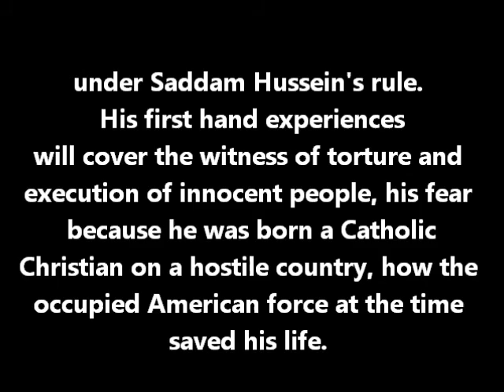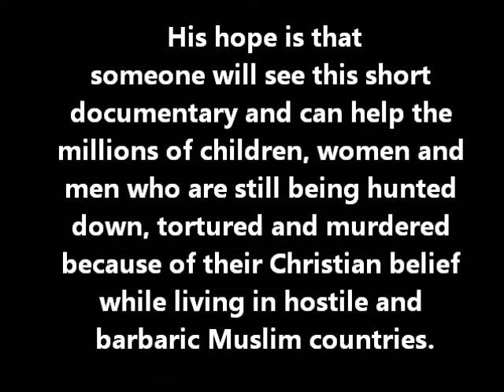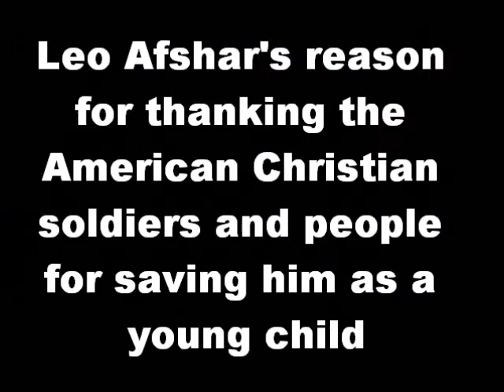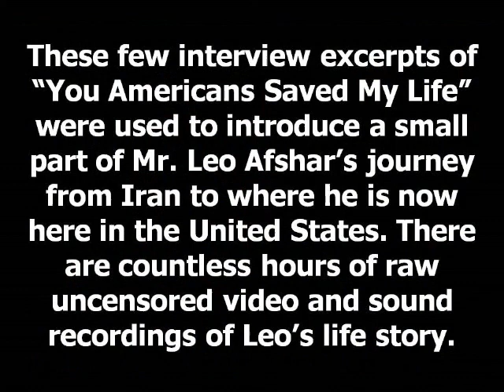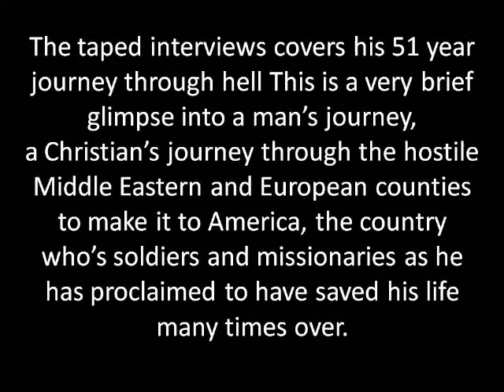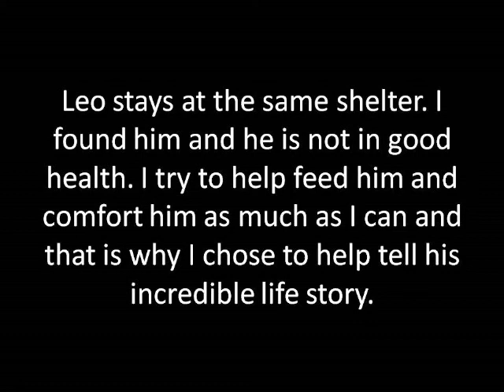You Americans Saved My Life Jamshid Leo Afshar Life Story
You Americans Saved My Life - Jamshid Leo Afshar Story,            Christian persecution, Iranian Christian soldier, Muslim, Islam, True story of Christian man's 51 year journey through Iran, Iraq, Afghanistan, Turkey and Europe fleeing Iran after the take over of the Ayatollah Khomeini, serving in the Iranian army as a colonel at 17 year of age with 15,000 men under his command. His numerous war injuries in the war. He gives honor, credit and thanks to the American soldiers who introduced him to Christianity at a young age. He lived in a Muslim country but had to hide his belief in Jesus Christ